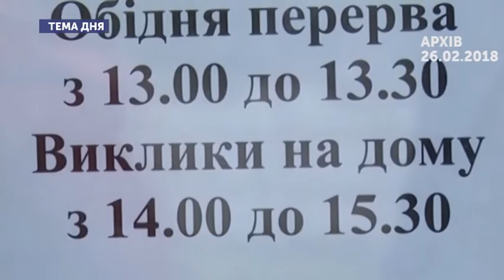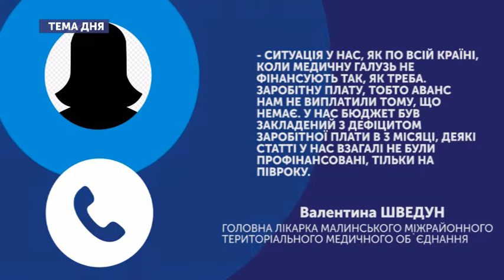Медична реформа в області_Тема Дня 27.08.18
У ТемаДня говорили про реформування медичної галузі в області
- чи забезпечені амбулаторії необхідним обладнанням;
- надання невідкладної допомоги жителям області.

Гості у студії: начальник управління охорони здоров’я облдержадміністрації Микола Суслик та начальник обласного інформаційно-аналітичного центру медичної статистики Житомирської обласної ради Олександр Зарицький